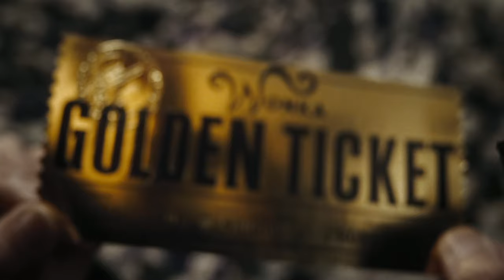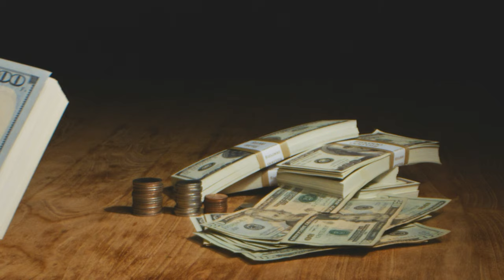Limited Offers: Elevate Your Photo/Video Game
Unlock the power of FOMO and boost your biz with scarcity NOW! Dive into cutting-edge strategies to revolutionize your business, turning your passion into profit with FlashFilm Academy. In this must-watch video, you’ll learn how to harness the psychological force of scarcity, just like Willy Wonka, to drive customer frenzy and skyrocket sales—no Oompa Loompas required.

- 🌟 The undeniable power of scarcity in business and how it motivates customers.
- 💡 Real-life examples of scarcity in action and its impact on consumer behavior.
- 🎯 Techniques to apply the scarcity principle in your photography or videography business without crossing ethical lines.
- 🔑 Exclusive insights for Gold Plus members on using natural scarcity to your advantage.

**Why this video is a game-changer:**
- 🚀 Revolutionize your business approach with tried-and-tested scarcity tactics.
- 📈 Elevate your brand by creating irresistible, time-sensitive offers.
- 🌐 Understand the psychology behind consumer decisions and how to leverage it.
- 🛠️ Learn practical, ethical strategies to apply scarcity and avoid the ‘Dollar Store videographer’ trap.

Whether you’re a seasoned professional or just starting out, this video is packed with invaluable insights to help you cut through the noise, capture attention, and convert leads into loyal customers.

**CTAs that can’t be missed:**
- 📲 Grab Our FREE Capture & Convert Kit and start revolutionizing your content creation today.
- 👥 Join FlashFilm Academy now and turn your creative passions into a profitable entrepreneurship journey.
- 🔗 Don’t forget to download The FlashFilm Academy app and unlock access to exclusive content, courses, and a community of like-minded creatives ready to take their businesses to new heights.

Dive into the world of scarcity and FOMO with FlashFilm Academy—where your business growth and creative mastery await.

CHAPTERS:
0:00 - Intro
1:22 - Scarcity Principle Marketing
2:10 - Fear of Missing Out Tactics
3:44 - Applying Scarcity in Business Strategies
5:42 - Final Thoughts 🥇 FlashFilmAcademy.com offers tools and courses aimed at helping photographers, videographers, and filmmakers transition to profitable entrepreneurship.